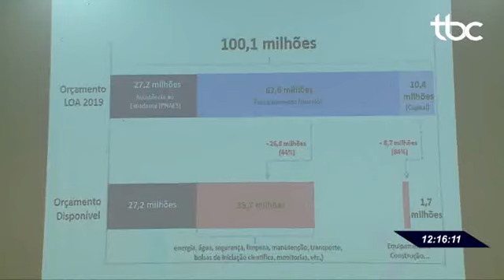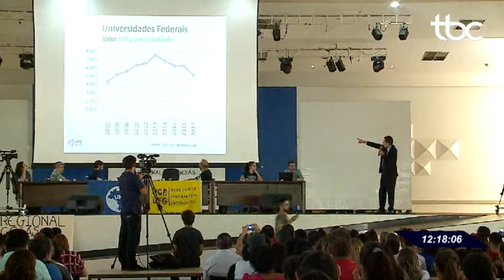TBC1 | FALTA DE DINHEIRO PODE PARALISAR UFG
Data de Veiculação: 24/09/2019
Repórter: Kamylla Rodrigues
Imagens: Cleomar Fernandes